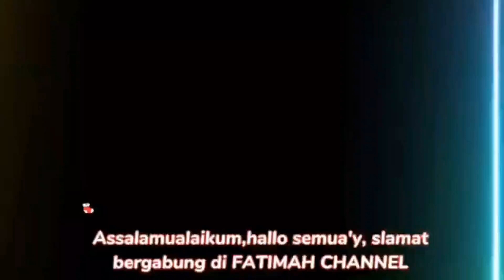PASAR TRADISONAL JORDAN HONGKONG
Assalamualaikum selamat bergabung di FATIMAH CHANNEL salam silaturahmi untuk semuanya,kali ini saya persembahkan VIDEO liburan di pasar TRADISONAL JORDAN HONGKONG semoga KONTEN ini dapat menghibur teman2 semua'y jangan lupa like comment and subscribe FATIMAH CHANNEL terima kasih.

FATIMAH CHANNEL